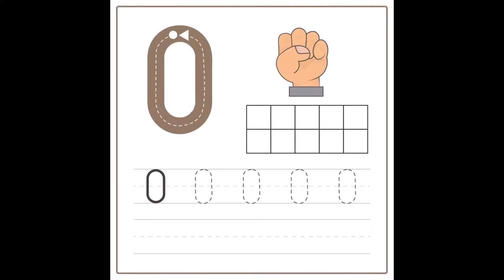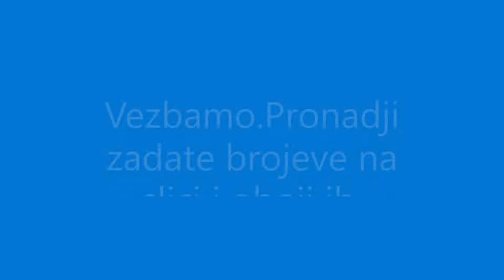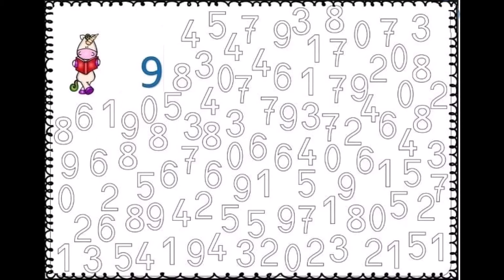Matematika za predskolce